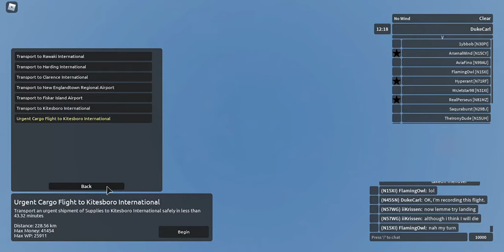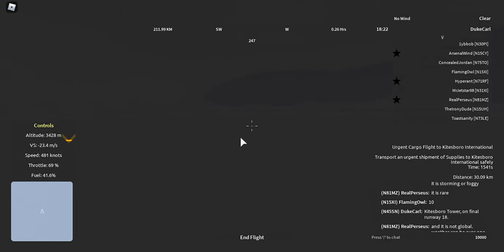Aeronautica (Roblox) - Urgent Cargo Flight to Kitesboro International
Full gameplay of a yellow-rarity cargo flight of shipping supplies from Anhedral International to Kitesboro International on the McDonnell Douglas MD-11F. Almost a perfect run.
Aeronautica is a revival of the original Wingz World V by Nahr Nahrstein. Recorded in the game's version 35.